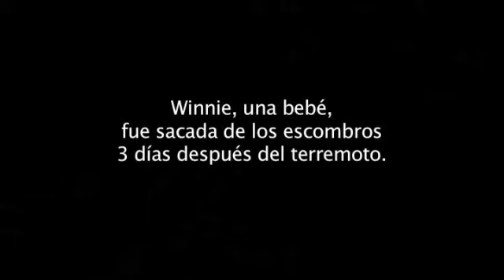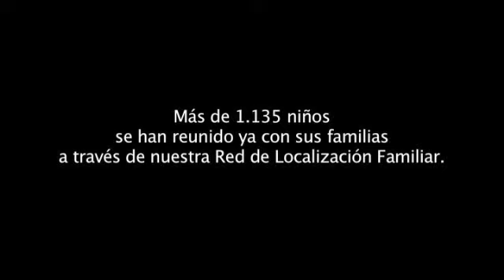La historia de Winnie: tres días bajo los escombros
Winnie sobrevivió tres días bajo los escombros de lo que era su hogar. Con el terremoto de Haití perdió a sus padres pero logramos encontrar a su tío, con el que vive hoy. Hablamos con ellos y disfrutamos de la sonrisa de la pequeña, que algún día conocerá la que fue su historia.